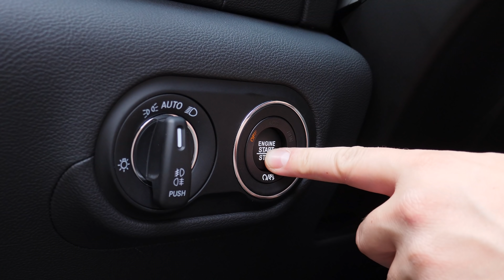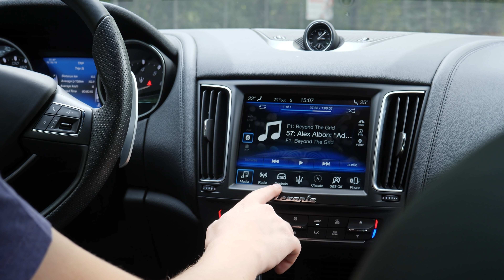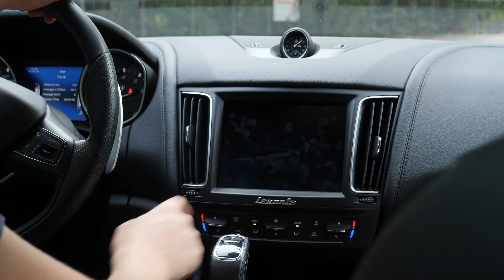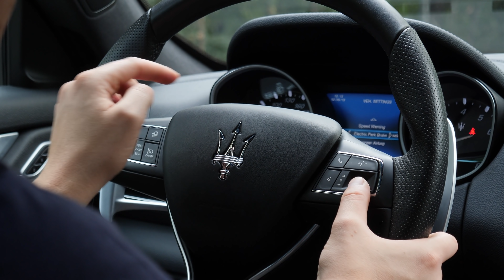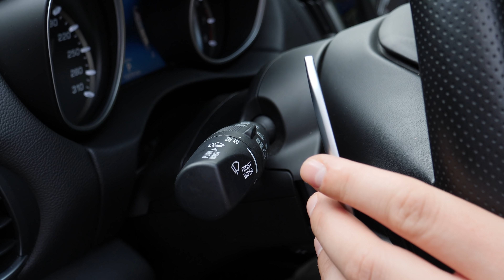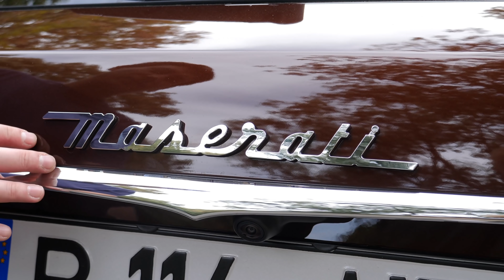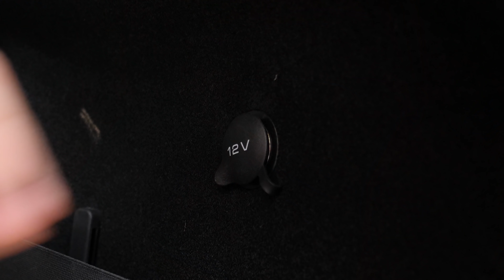Maserati Levante, SUV cu motor FERRARI și vestă specială - Cavaleria.ro